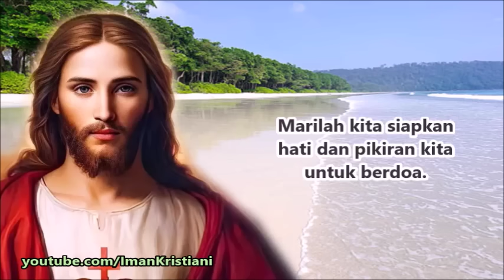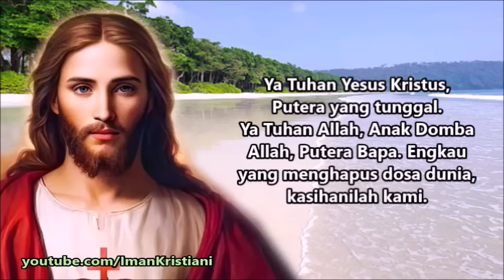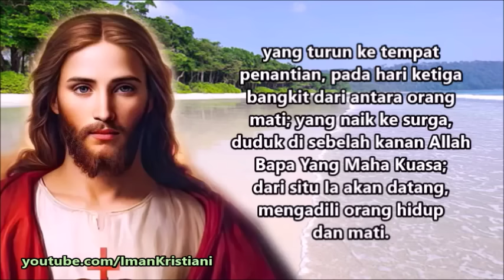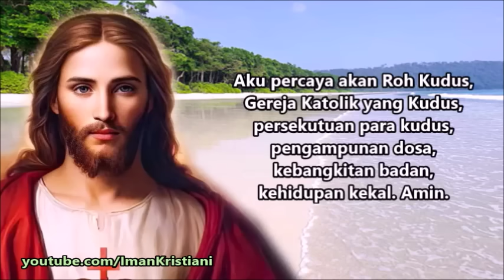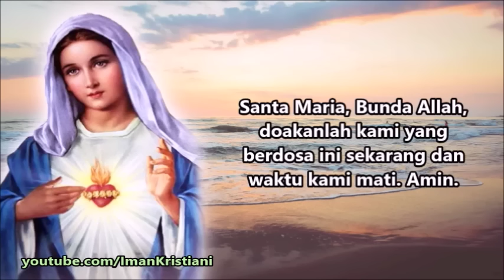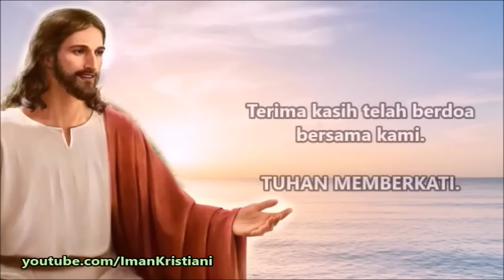DOA PAGI 🟠 Semoga Kami dapat Bekerja dengan Semangat Kasih dan Beroleh Rezeki yang Cukup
Ya Bapa, bimbinglah kami agar dapat bekerja dengan semangat kasih, dengan riang, rajin, dan jujur. Dikala kami menjumpai kesulitan, semoga kami tidak kecil hati apalagi putus asa, namun senantiasa percaya bahwa Engkau akan memberikan jalan keluar terbaik. Semoga dengan bekerja, kami juga dapat memperoleh rezeki yang cukup untuk memenuhi kebutuhan hidup keluarga kami. Amin.